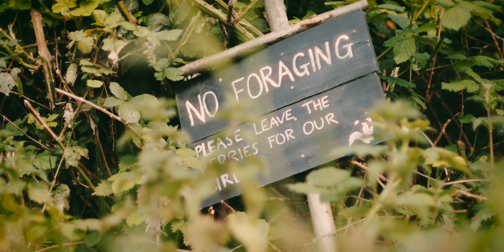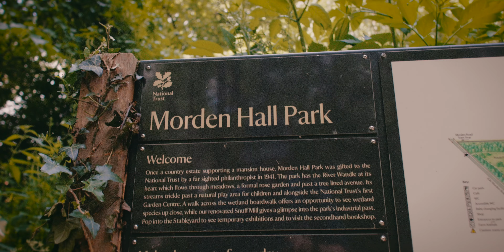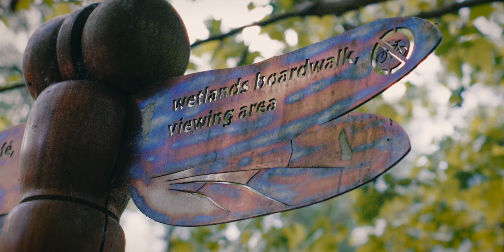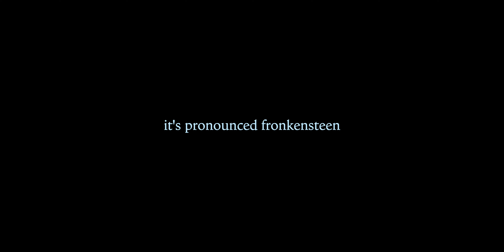For Dad.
Musings on feeling stuck. Hi again.